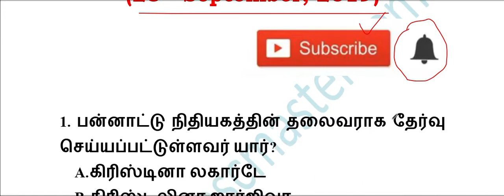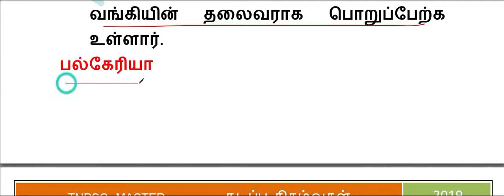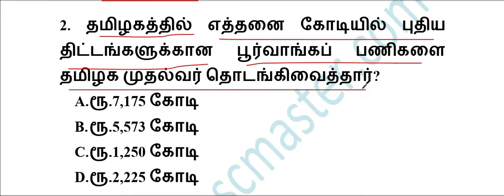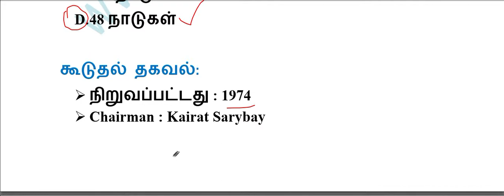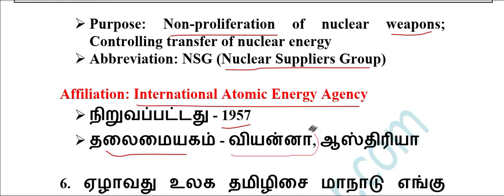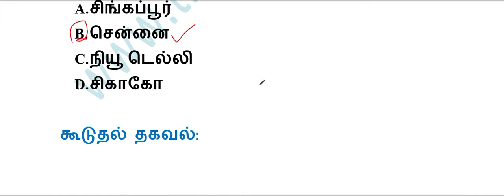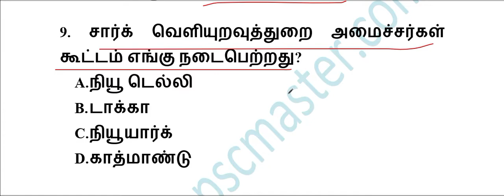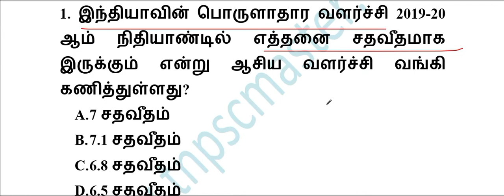TNPSC Current Affairs in Tamil // TNPSC Daily Current Affairs // September 28, 2019